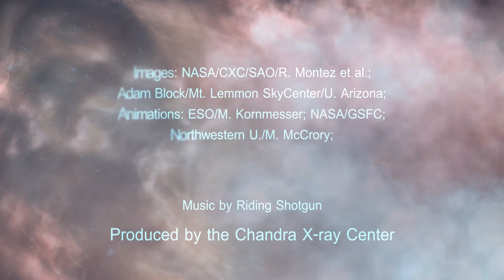R Aquarii: Stars Pair Up to Create Nova Blasts | Video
- since shortly after Chandra launched in 1999, astronomers began using the X-ray telescope to monitor the behavior of R Aquarii.

Chandra’s data have provided new information about the details and timing of the explosions that occur in R Aquarii.

Continued close monitoring of R Aquarii with Chandra and other telescopes in the future should give scientists more insight into this unusual stellar system.